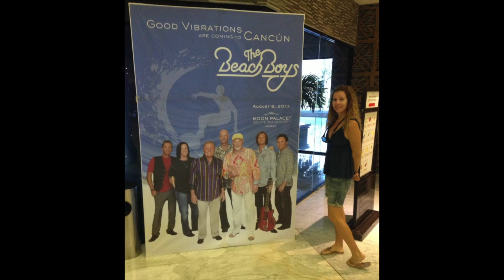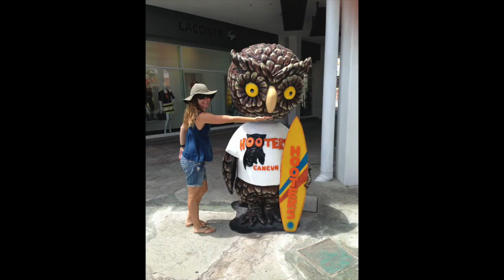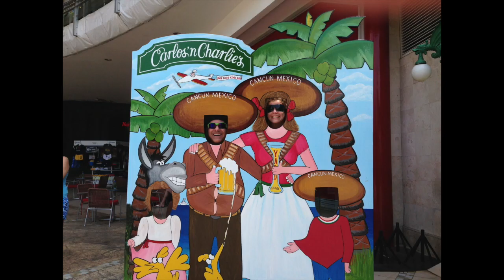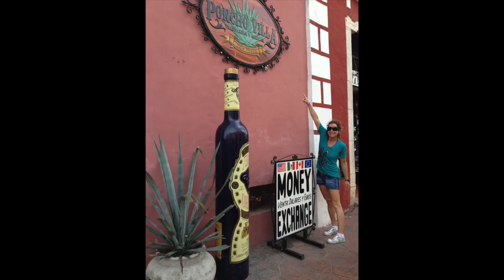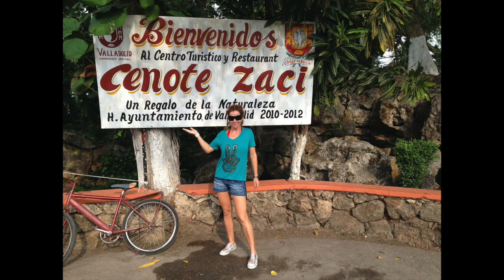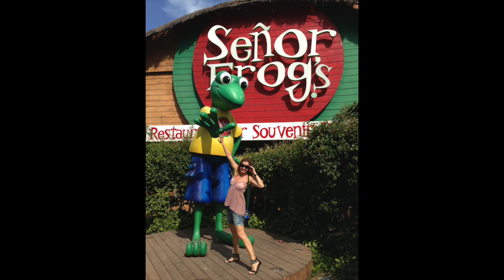Marcelo V Macuco - 2013 March - Cancun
2013 March - Cancun
We are not profiting from this video.